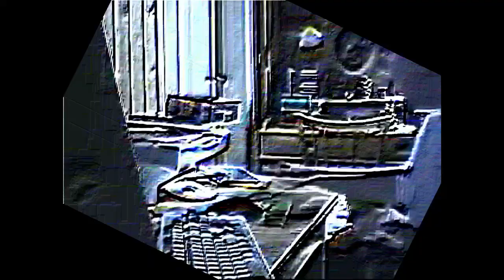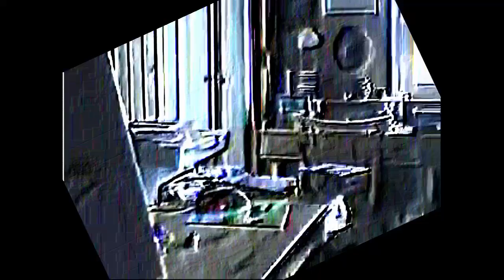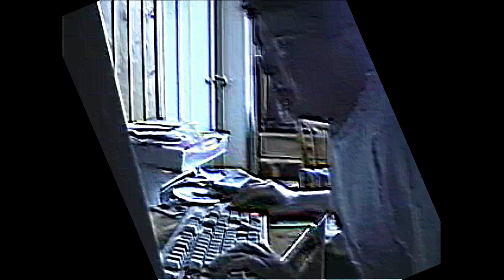Angry German Kid in Zoopals Effect V81